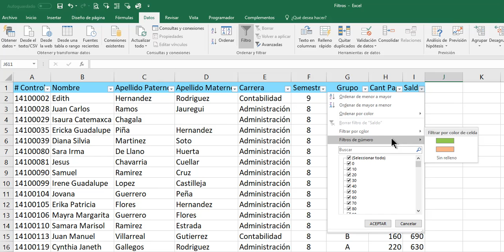Filtro Color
Permite filtrar por color de letras, color de celda o conjuntos de iconos